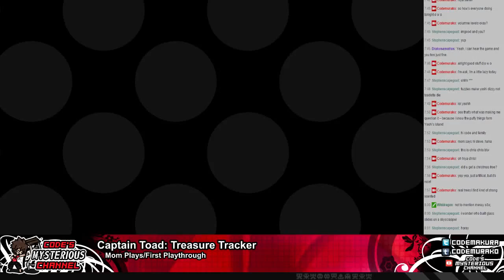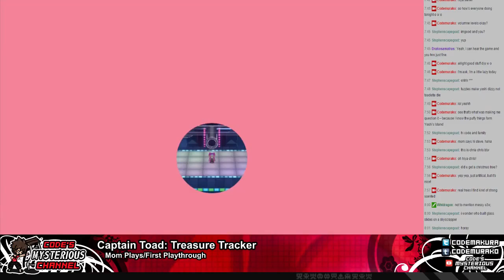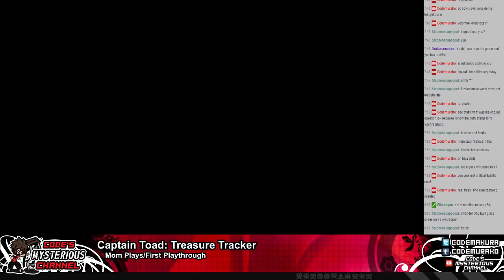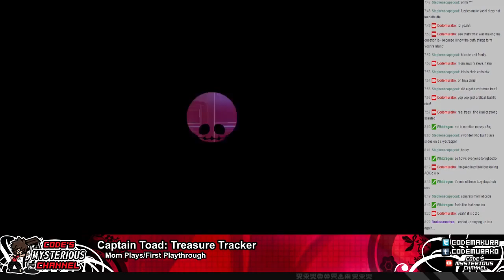Mom Plays: Captain Toad: Treasure Tracker Ep.21 -- In the Loop p2.